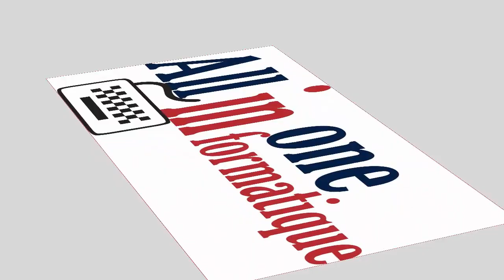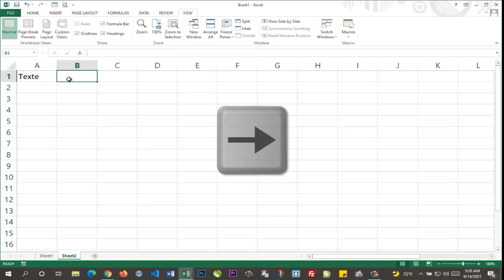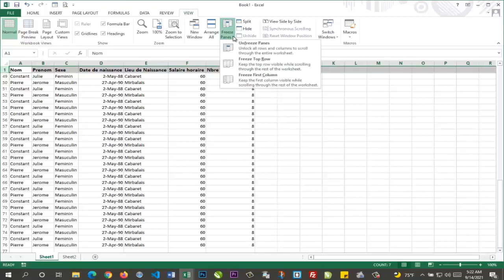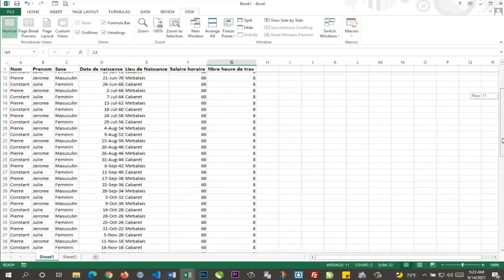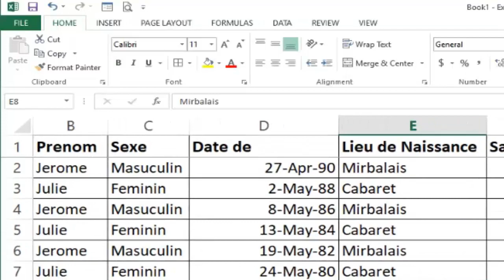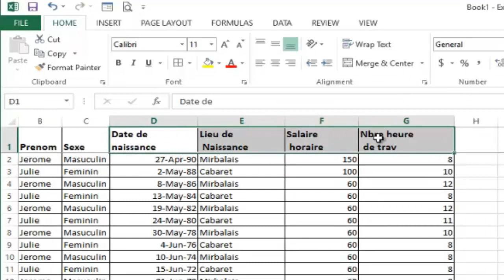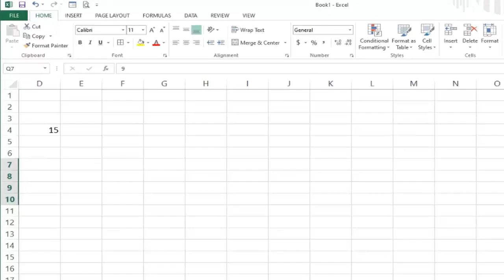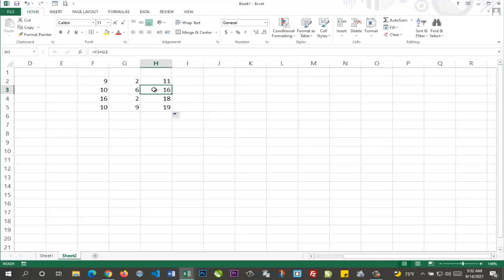Microsoft Excel LOT TEKNIK ENPOTAN OU DWE KONNEN POU KOMANSE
Nan video sa nap montrel lòt teknik enpòtan pou ka komanse avek excel, tankou kòmanw "aller a la ligne" anndan yon cellule, koman figer yon ligne pou ka toujou we tit done yo, premye kalkil yo etc...

Installer CRYPTOTAB BWOSER,  sur telephone, Lapotop etc pour naviguer pendant  que tu gagnes des BITCOINS, (Monnaie virtuelle) qui vaut acturellement  54239.68 $ us.